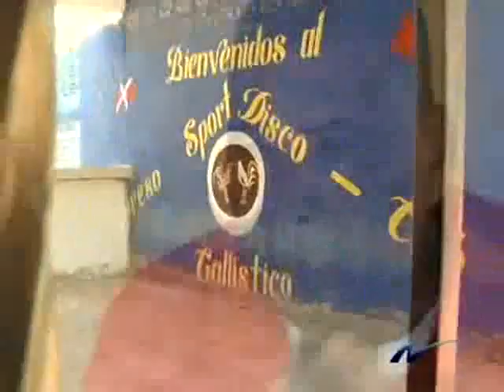Síndico de Monserrat denuncia que vida peligra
Nuria Piera realiza reportaje sobre el Sindico De Monserrat, en el cual es sometido a peligro cada día, todo debido a una riña en una palea de gallos.